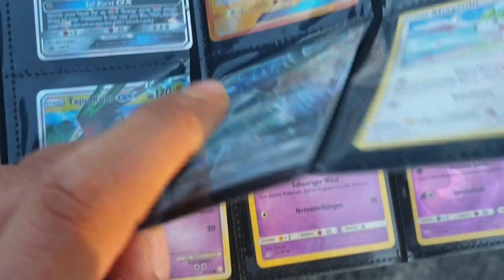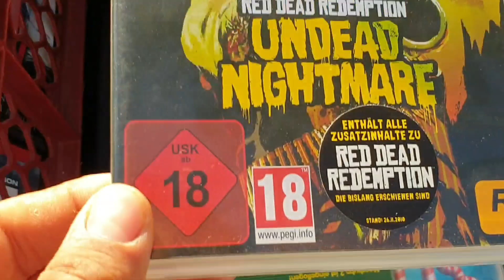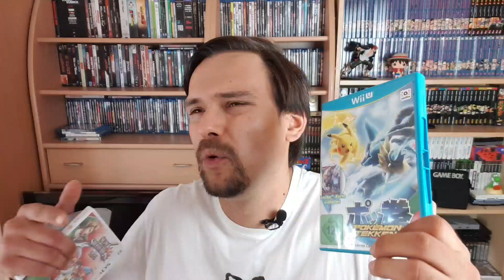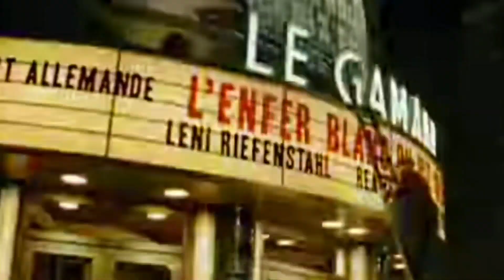Flohmarkt Hunting Teil 8 - Nintendo Spiele, Playstation 2 & Monitor für ACHT €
Hey Leute :)

hier ist meine achte Folge von Flohmarkt Hunting, in diesem Video habe ich auch 2 Blu Rays bei Müller gekauft und auf dem Markt meine dritte PS2, die ich bei den nächsten Abo Special verlosen möchte, ansonsten habe ich wieder viele tolle Retrogames, sowie Filme gefunde, ich wünsche euch viel spaß bei diesem Video :)